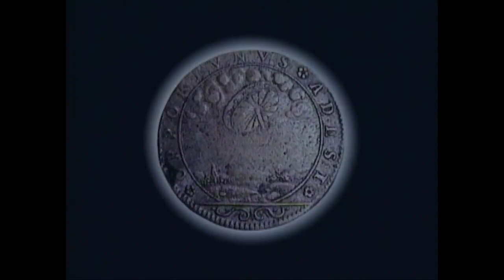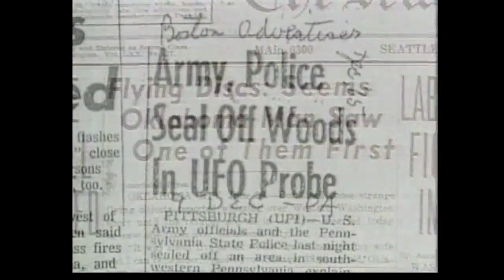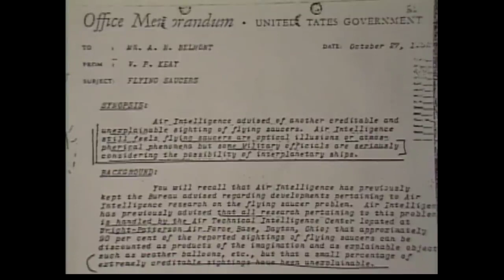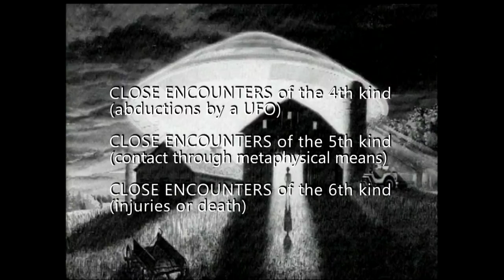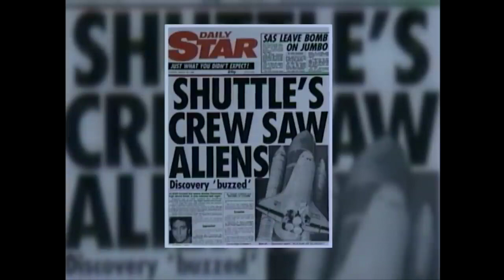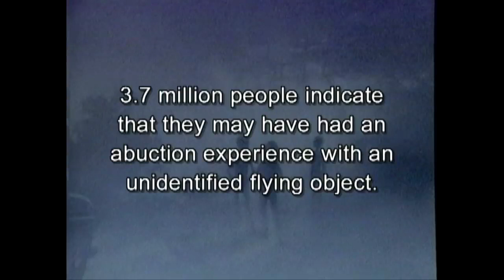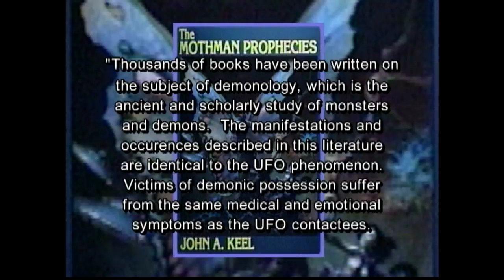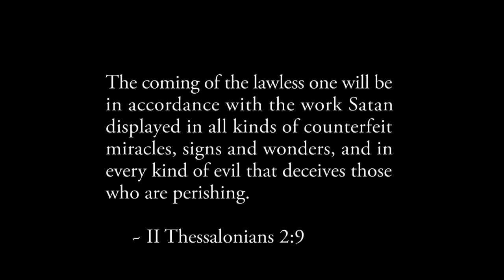The UFO Conspiracy 2004 - Filme completo de The UFO Conspiracy 2004.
Viajantes espaciais ou enganadores demoníacos? Este é o primeiro e único documentário que responde à questão de quem realmente são os pilotos de OVNIs, de onde vêm e quais são suas intenções. Objetos voadores não identificados foram registrados em várias formas desde a criação do homem: grosseiramente desenhados em murais da Idade da Pedra ... esculpidos em pedra egípcia ... anotados em diários de antigos como Alexandre, o Grande ... até mesmo descritos no diário de bordo do navio de Cristóvão Colombo. Mais do que um catálogo impressionante de fotografias, vídeos e gravações de testemunhas oculares de OVNIs, ouça evidências bíblicas surpreendentes de estudiosos famosos como Dave Hunt (The Archon Conspiracy) e I.D.E. Thomas (The Omega Conspiracy), que revela a verdade oculta sobre os OVNIs e os seres que os operam.